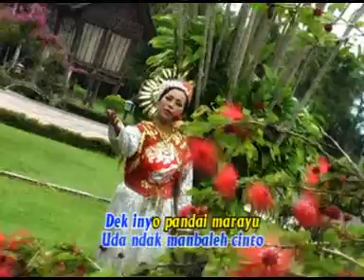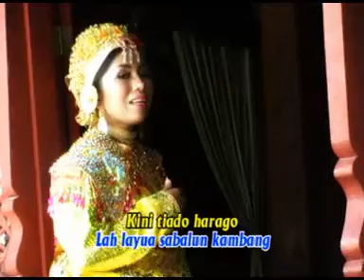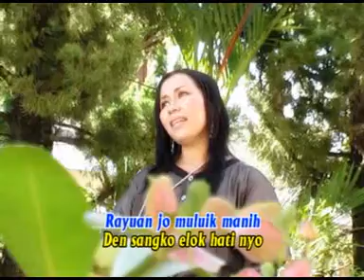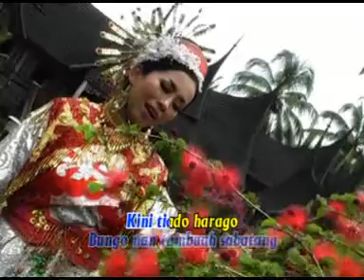TAKICUAH - DEWI RAMON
ALBUM DENDANG TOP HITS DEWI RAMON